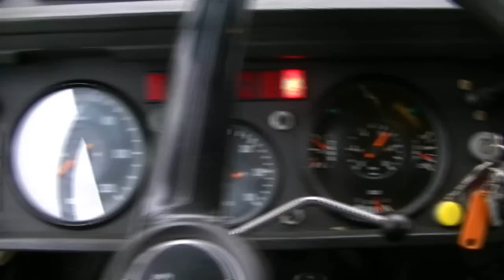DAF ya4440 expedition truck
DAF ya4440 expedition camper overland 4x4 truck.
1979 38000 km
kampeer auto, camper truck

build by CHB Automotive Hellum